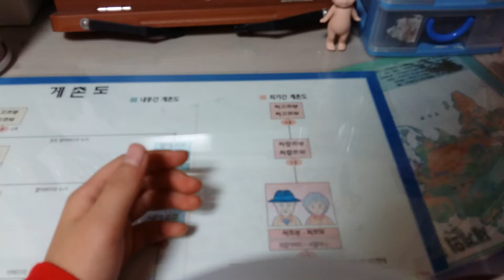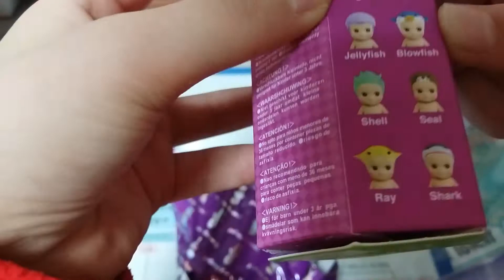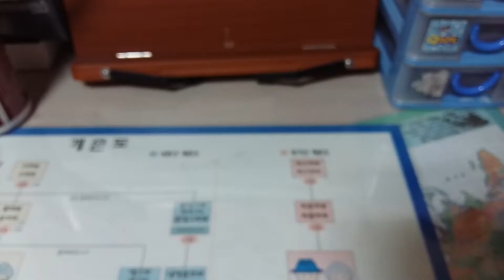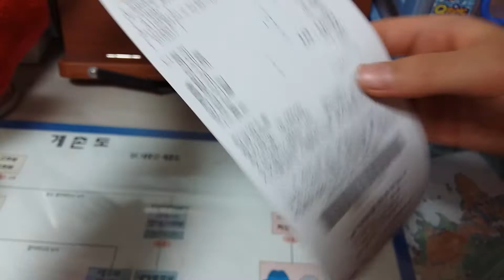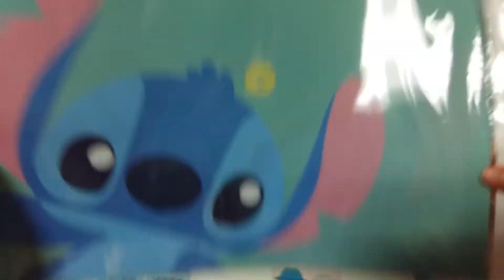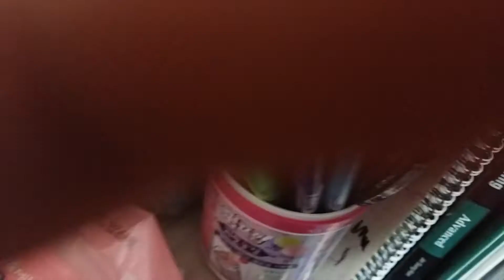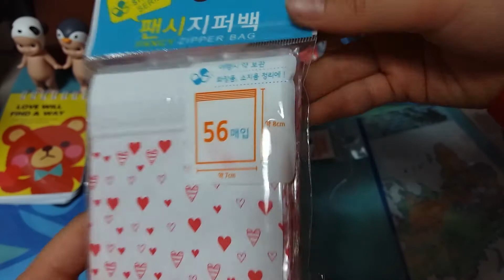다이소 아트박스 후기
ㄴ귽ㅅ